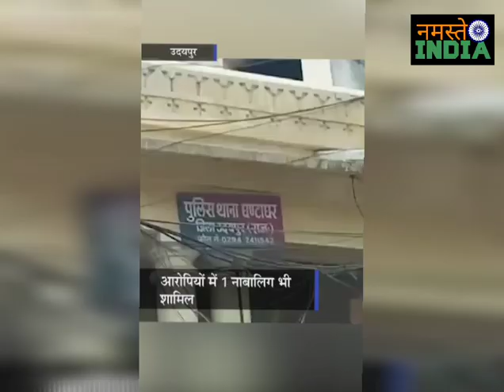Udaipur : हवाला कारोबार का खुलासा, 1 करोड़ 48 लाख बरामद, कार की सीट के नीचे दबा रखे थे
उदयपुर: हवाला कारोबार का खुलासा, 1 करोड़ 48 लाख बरामद, कार की सीट के नीचे दबा रखे थे

Udaipur Police News Hawala News
Rajasthan news latest
Hawala News Udaipur police
News in Rajasthan  Udaipur news today